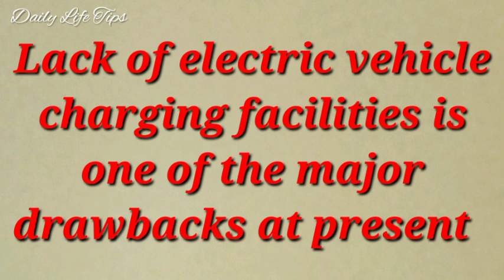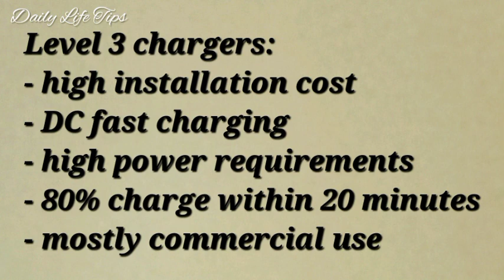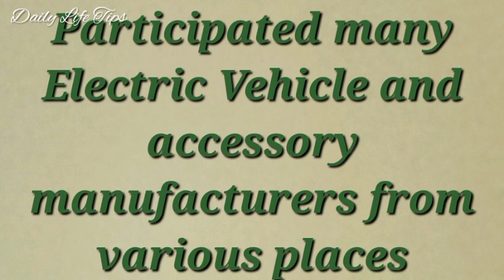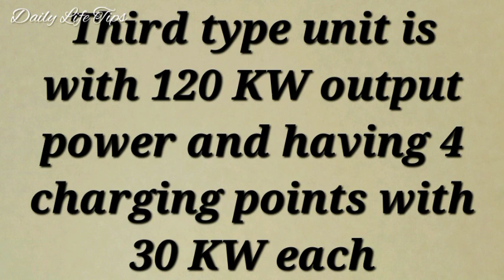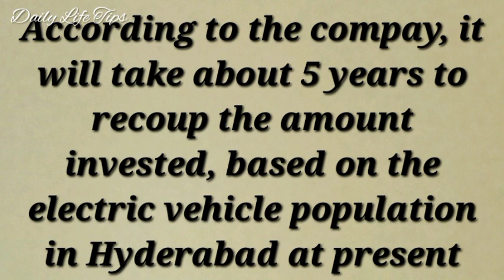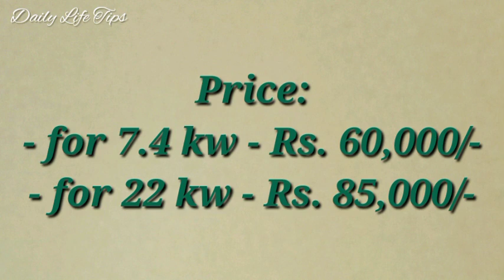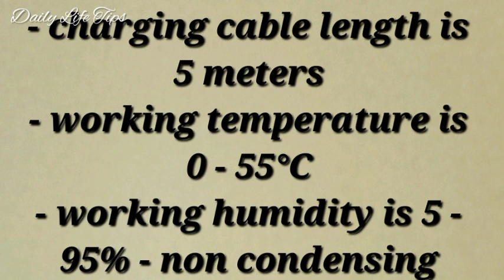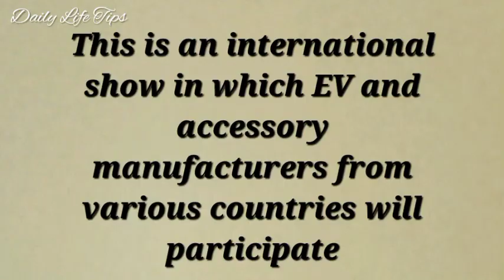ചാർജിങ്ങ് സ്റ്റേഷൻ 2021 electric vehicles charging stations and chargers @ daily life tips malayalam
This video is about electric vehicles charging stations, chargers and their details. Hope this video will be useful for you and please post comments after viewing the same.
The links of other useful videos are given below.